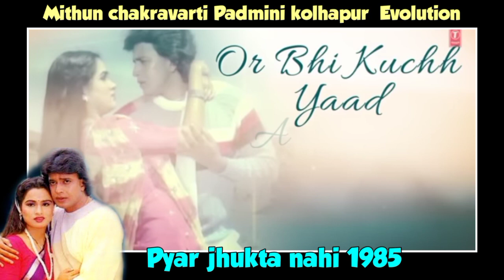mithun chakraborty And padmini kolhapure evolution 1985-1989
all the information shown in this video are based on the newspaper articles, magazine and different Internet websites as wikipedia,IMDb,box-office india,muvyuz etc

Note 3: All photos with the video remain the property of their respectful owners . if any of your photos is featured in my video and if you want to remove or want credit the kindly contact me through mail which is given in about section of my channel .